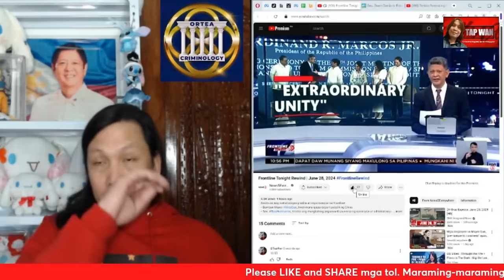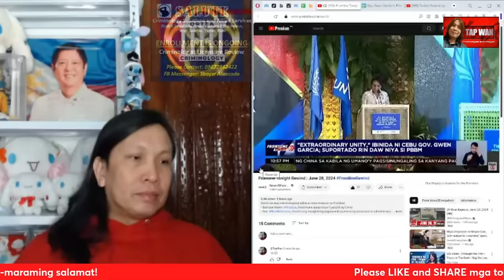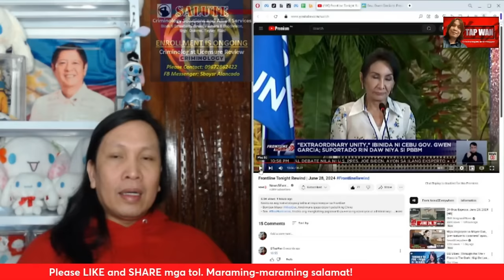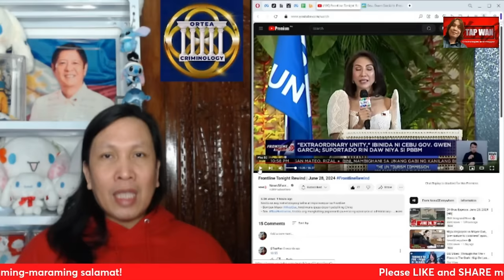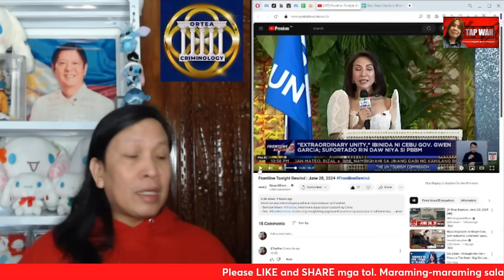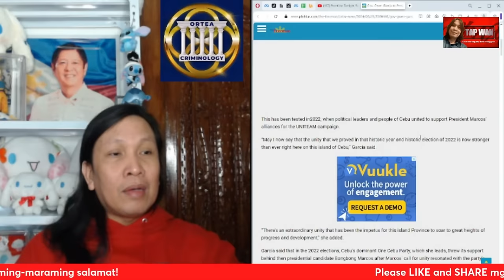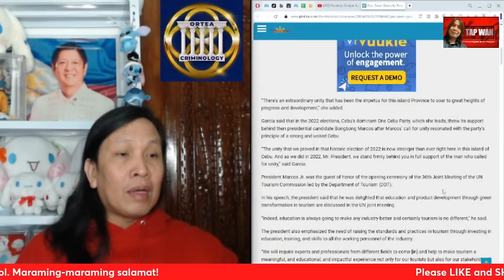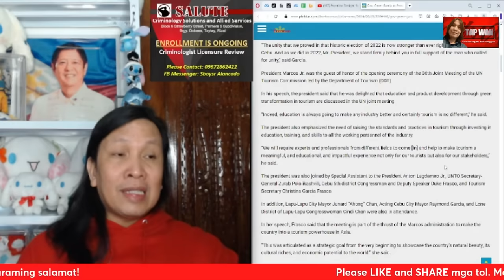Gov. Gwen Garcia, hatid ang extraordinary unity ng mga Cebuano para kay PBBM